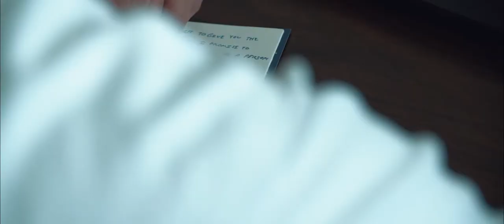Lindsay & Christopher | Airport Wedding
On February 29, 2020 I went to Palm Bay, FL to shoot the very first wedding held at the Valkaria Airport. The couple, Lindsay and Christopher were amazing to work with. Christopher was an actual pilot at the airport and I was lucky enough to film him flying his plane around.  Never in my life did I think I would ever shoot a wedding at an airport, but here we were! I have to thank Grand Events by Lori for recommending me to film the wedding and capture every moment. Enjoy this film of their special day.